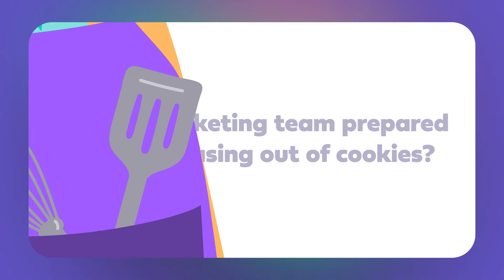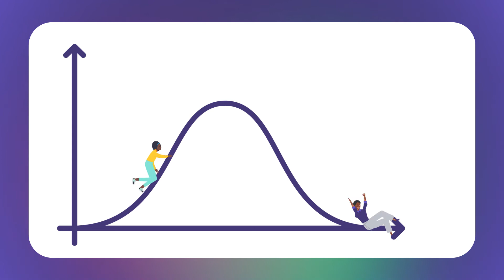Third Party Cookies Videos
At Avado, we believe in unlocking potential and changing lives. Learning with us makes real, lasting change happen for individuals, and entire organisations. Through our connected learning experiences in Data, Marketing, People, and Agility, we can help you drive real change.

Going beyond just technical skills, our award-winning programmes help teams find success in an ever-evolving world. With a strong emphasis on the behavioural and mindset shifts needed to embed new capabilities, we’ll work together to develop leaders, teams and individuals through interactive learning experiences.

And if you want to be on your way to a graduate role of your own, apply for FastFutures today